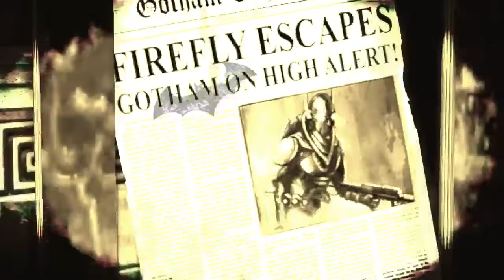Batman Arkham Asylum part 3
Playthrough de Batman Arkham Asylum.